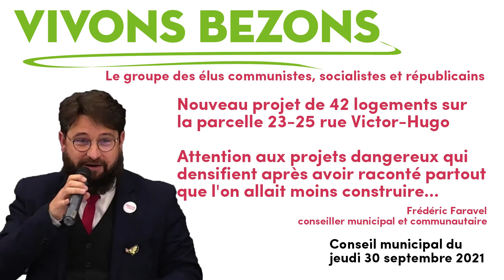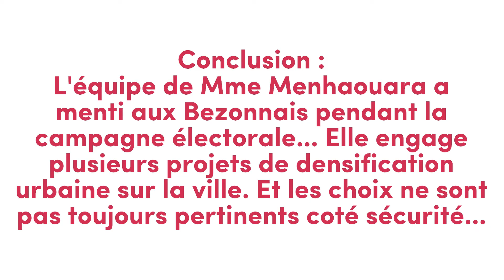Attention aux projets immobiliers dangereux de Mme Menhaouara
Retour en vidéo sur le conseil municipal du jeudi 30 septembre.👇
❌ Nous avons voté contre la construction de 42 logements dans la Rue Victor-Hugo, juste derrière le gymnase et la piscine, un projet dangereux qui posera de graves problèmes de sécurité et de cheminement par rapport aux équipements sportifs et avec des logements qui auront pour vis-à-vis immédiat les murs de ces équipements !?
C'est le résultat des mensonges politiques de Mme Menhaouara et de sa liste pendant la campagne électorale : elle prétendait dédensifier les projets immobiliers, mais en réalité elle redensifie ailleurs pour compenser. Avec l'amputation du Parc Bettencourt et ce type de projet, les Bezonnais sont les dindons de la farce. La Maire applique la maxime de Charles Pasqua : "les promesses électorales n'engagent que ceux qui les croient" !